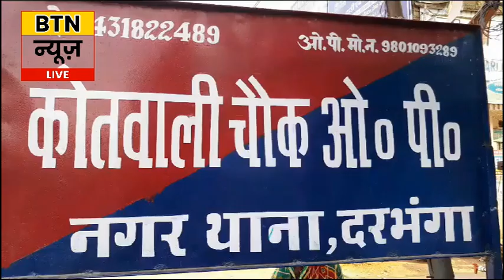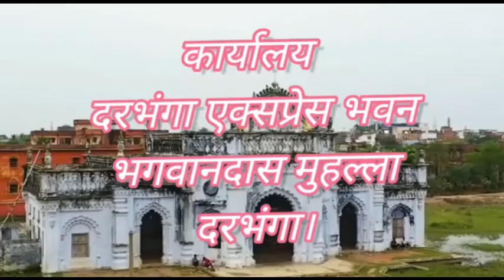BTN NEWS DARBHANGA 10 SEPTEMBER 2023